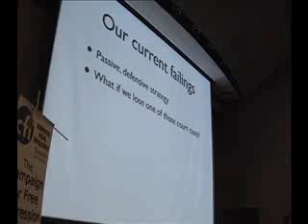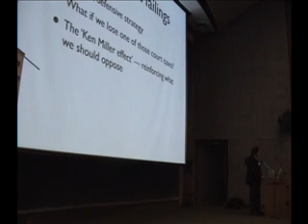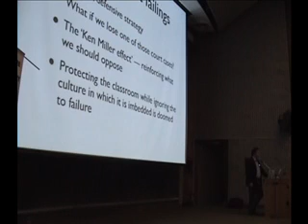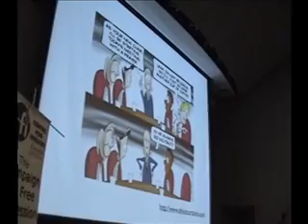PZ Myers: The war between science and religion - Part 6/12